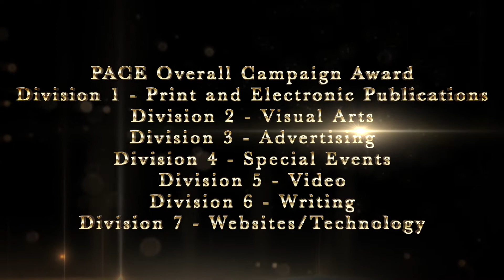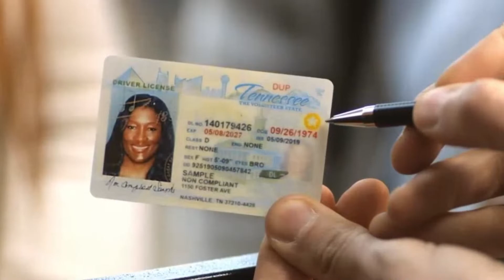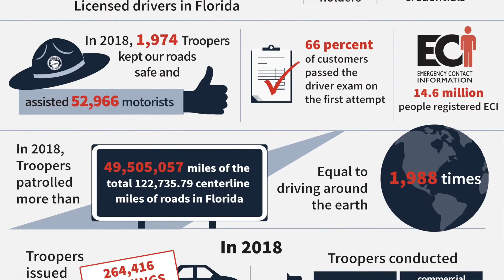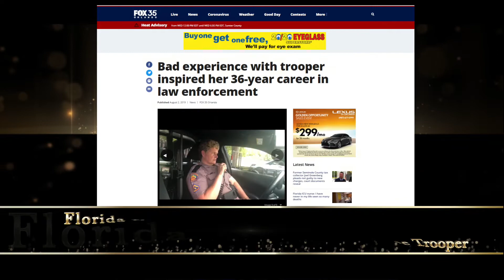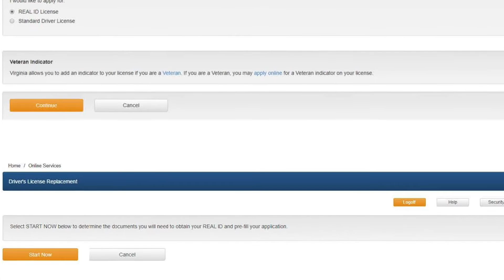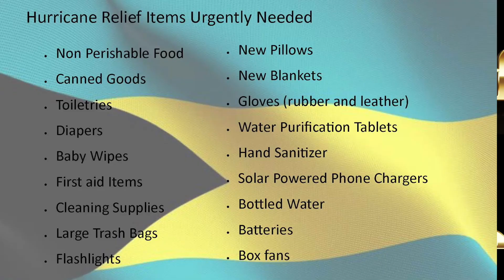2020 AAMVA Awards - Region 2